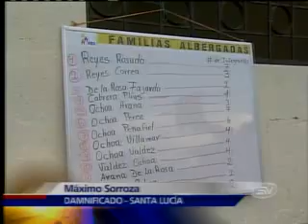En Guayas se intensifican las inundaciones, en Chimborazo hay deslaves